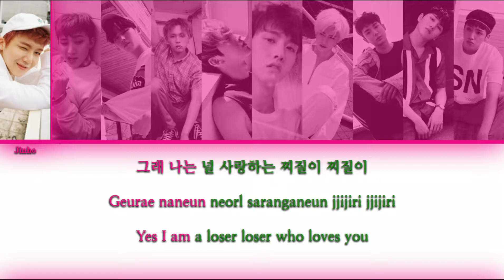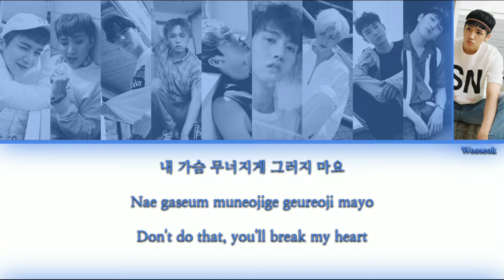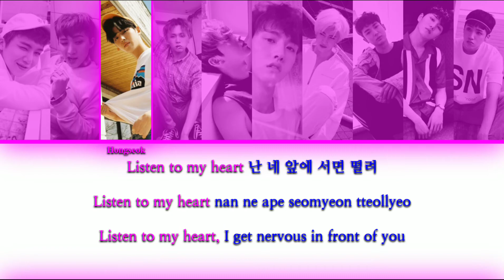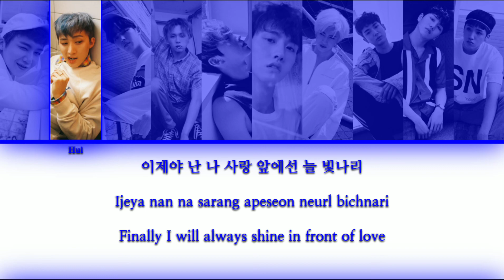PENTAGON (펜타곤) - Shine (빛나리) {Color Coded Lyrics}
[I guess Shinwon's issue is finally solved]

I finished PENTAGON's last album but if you look at their playlist, “Shine” videos are super bad 😂 the quality is awful and I wanted to remake it so... yeh, it would be a complete good playlist

“Shine” still is one of my favorite PENTAGON songs (currently not my favorite one because “DO or NOT” was a bop) and I feel so happy everytime I make this video! (I'm remaking it for the third time so... yes)

Song: Shine (빛나리)
Album: Positive - EP
Artist: PENTAGON (펜타곤 / ペンタゴン)